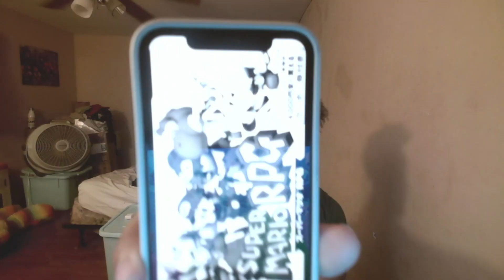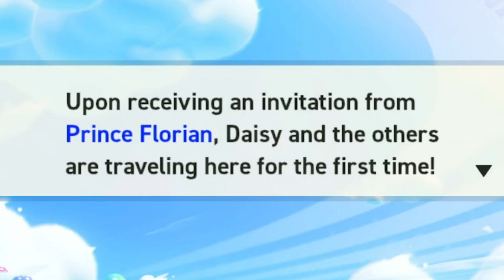We Played SUPER MARIO WONDER and its WONDERFUL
Ight so boom its the one and only Lightning Bullet here today back at it again with a long video this time me, Branden, and K are doing a Lets Play on Super Mario Wonder, the new Mario game.